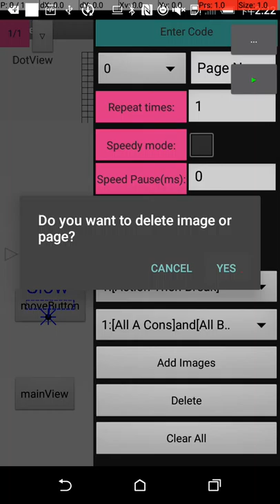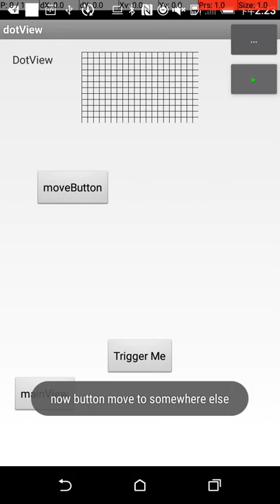Subscription teaser- 123Autoit Slow and Fast Search click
This shows you another option to search and click faster